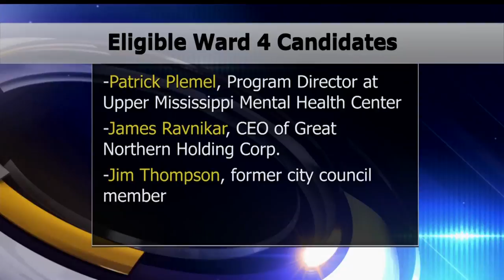Seven Candidates To Vie For Bemidji City Council Ward 4 Special Election